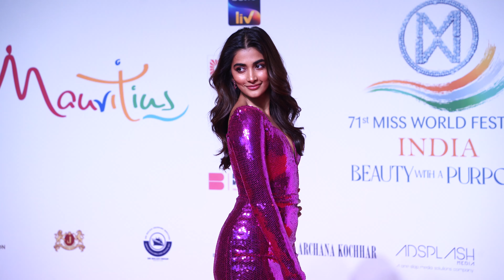Pooja Hegde Super H@T Looks In Pink Outfit @ 71st Miss World 2024 Final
Tolly Hungama is mainly for the Entertainment and political content, information based digital media channel. We are providing best Tollywood Movie Updates, Latest Telugu Trailers, Promos, Top Teasers, Gossips, Celebrities immediate news and  Please try to find much more information  in this channel. Kindly  do follow Our  channel